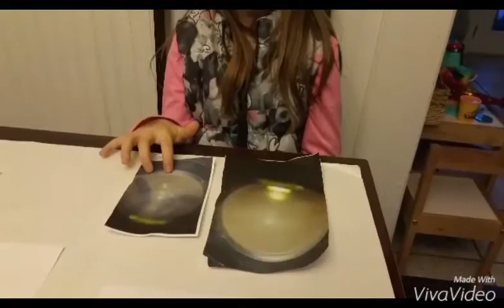Who has a cleaner mouth, dogs or humans? Science Fair Project 2016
Who has a cleaner mouth, dogs or humans?